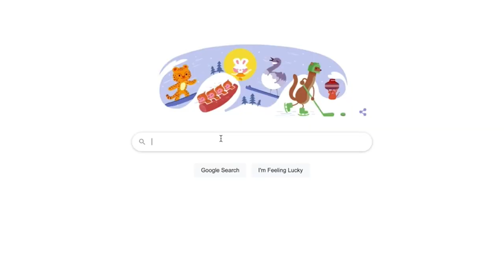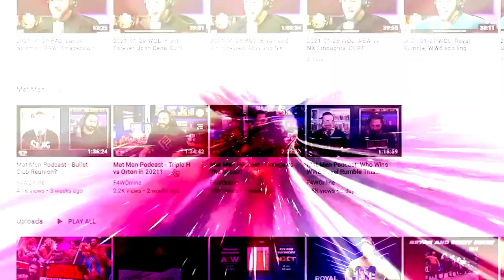Raw had a promo, a match, then rinse and repeat: Wrestling Observer Live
Bryan and Mike discuss Monday's Raw, a show that had good wrestling, but overall was a very patterned three hour show. [September 27, 2022]